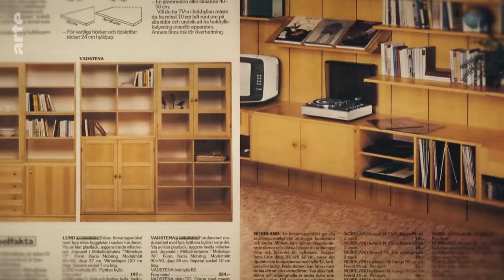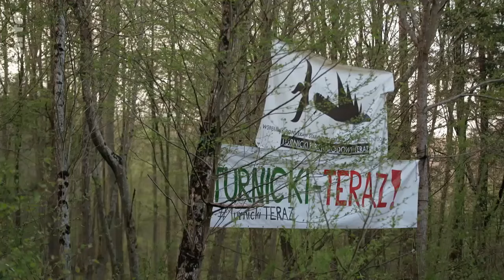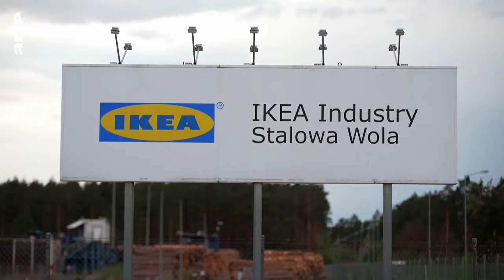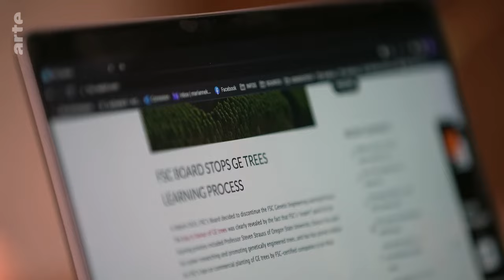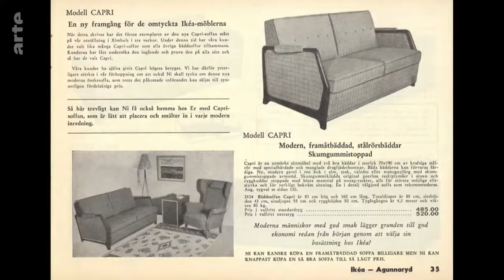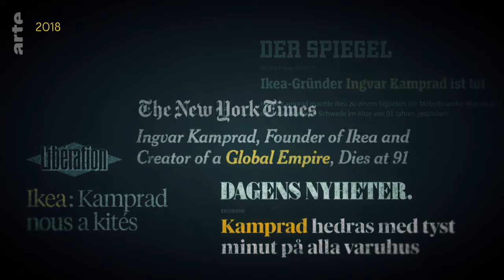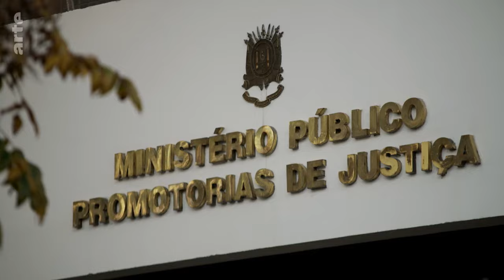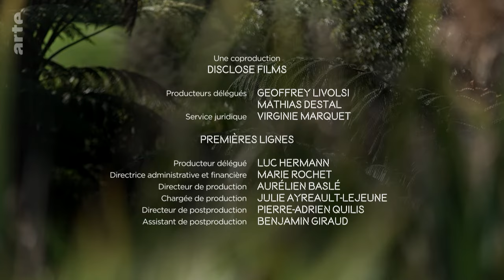IKEA : Le seigneur des forêts